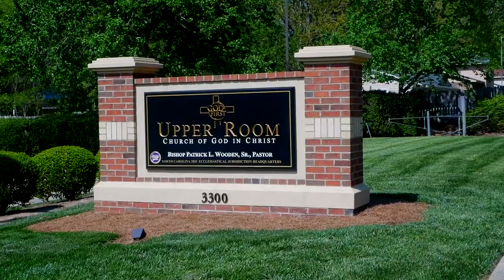Bishop Wooden Preaches // "Fighting Against the Suppression of God's Truth"